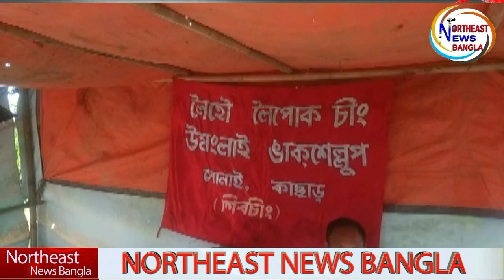মূল্যবৃদ্ধির প্রতিবাদে প্রতিবাদ দিবস পালন শিলচরে_Northeast News Bangla@08/11/21News